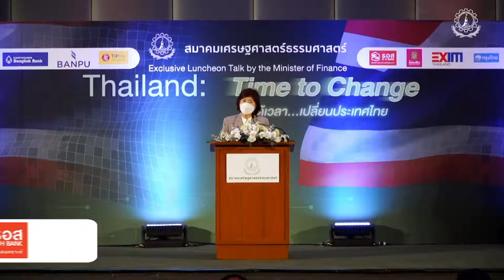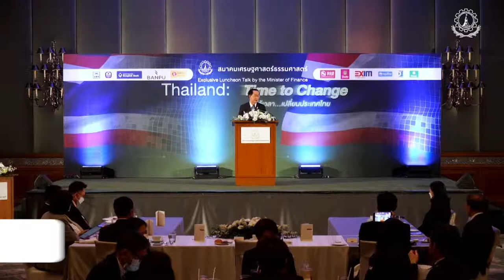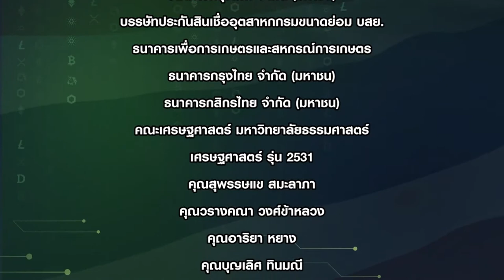Thailand : Time to Change ได้เวลา...เปลี่ยนประเทศไทย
สมาคมเศรษฐศาสตร์ธรรมศาสตร์
Exclusive Luncheon Talk by the Minister of Finance

โดย ดร.อาคม เติมพิทยาไพสิฐ